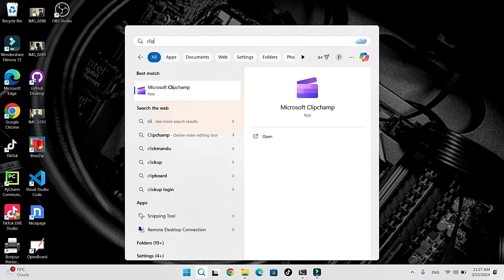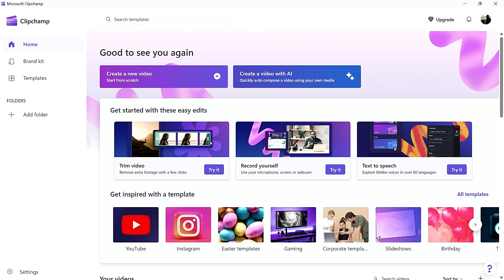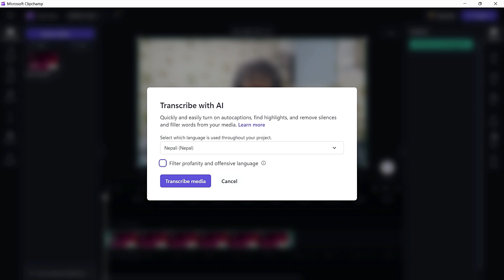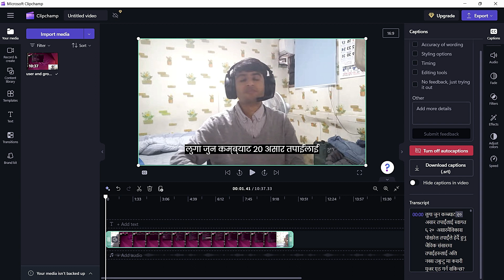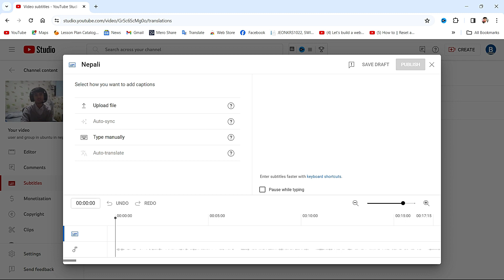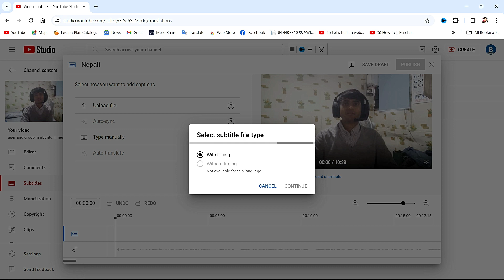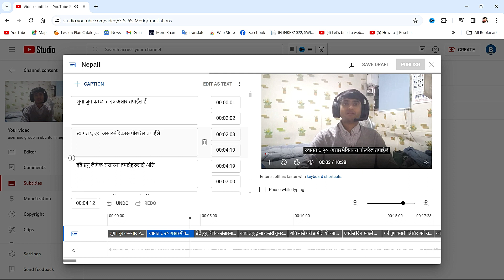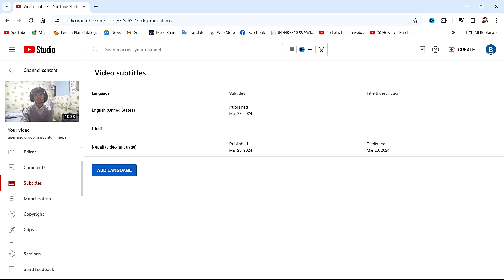New Method: Add Nepali Subtitle in YouTube Videos | How to Create Subtitles For My YouTube Videos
1. Learn how to add Nepali subtitles to your YouTube videos with this step-by-step tutorial. Discover a new method for creating subtitles and make your content more accessible to Nepali-speaking audiences.

2. Enhance the reach of your YouTube videos by adding Nepali subtitles using this easy-to-follow guide. Find out how to create subtitles for your content and connect with a wider audience.

3. Explore a new way to engage with Nepali viewers by incorporating Nepali subtitles into your YouTube videos. Follow along with this tutorial to learn how to create and add subtitles to your content.